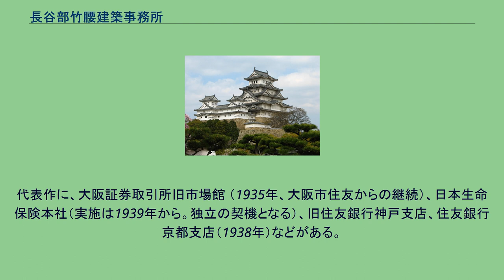長谷部竹腰建築事務所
長谷部竹腰建築事務所（はせべたけこしけんちくじむしょ）は、建築の設計監督を業とする会社で、現在の日建設計の源流である。
1933年（昭和8年）5月、住友合資会社が工作部を廃止した直後に、工作部長であった長谷部鋭吉と、同部建築課長であった竹腰健造が、工作部員27名とともに退職して創立した。
工作部解散についての処置は多く竹腰の肩にかかっていたが、長谷部と竹腰は工作部員の離散を見るに忍びないので、自らも住友を離れ、別に建築事務所を設立して部員とともに活路を開くことを決意し、住友へこのことについて諒解を求め、援助を乞うていた。
長谷部ら29人は住友銀行船場支店の4階の1室を借りて移り、新会社設立の準備をすすめた。
そして6月株式会社長谷部竹腰建築事務所が創立された。
独立して始める建築事務所は資本金10万円の株式会社とし、さしあたって住友合資会社で5万円を出資し、後に経営が成り立たないときはふたたび5万円を出資して、これをもって限度とする。
そして株式総数2000株のうち、長谷部、竹腰にそれぞれ300株ずつ合計600株を貸与する。
なお2人の身分は当分嘱託として合資会社に残る。
2人は快諾して、ここに新会社発足が決定した。
長谷部と竹腰はそれぞれ常務取締役に就任し、同時に当時住友合資会社の総務部長兼経理部長であった大屋敦と、総務部営繕課長であった増谷平八を取締役に就任させ、住友銀行常務取締役岡橋林と合資会社商工課長の小林晴十が監査役に就任した。
初期は溶接に関する鉄骨構造体を多く手がけていく。
1940年以降は、大陸に進出、満州建築事務所を併立した。
1943年まで、総数300人近い所員を有していた。
1944年、住友に合流する。
戦後、竹腰は公職追放になるが、1949年、聖心女子大学の建築顧問を委嘱する。
一方長谷部は、日建設計工務発足時、顧問に。
代表作に、大阪証券取引所旧市場館 （1935年、大阪市住友からの継続）、日本生命保険本社（実施は1939年から。独立の契機となる）、旧住友銀行神戸支店、住友銀行京都支店（1938年）などがある。
^ 1935年の大阪株式取引所、1939年からの日本生命保険本社を手がけた頃から、独立の契機となる。